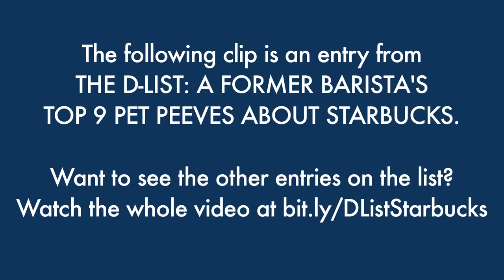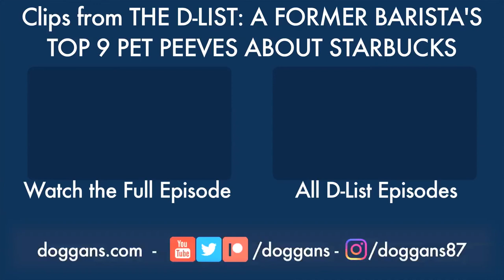Starbucks Doesn't Understand Christmas Music - The Best of the D-List